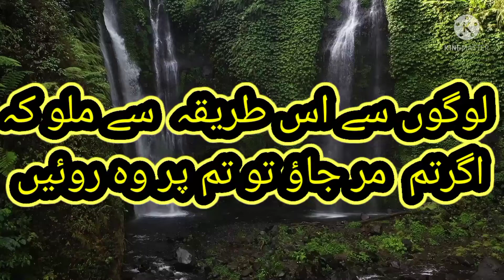NAHJUL BHALAGAH Hikmat 9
In this Hikmat Moula Ali a,s, said  MEET people in this way ,If you die they weep for your demise ,if  you live  with them ,they wish to meet you.

IMAMIA TIMES 12,
IMAMIA TIMES 12 YOUTUBE CHANNEL,

Suggestions are Welcome in comments
Hazrat Ali ,
Nahjul BHALAGAH
Imamia Times 12,
Quotes of Hazrat Ali a,s,

Hazrat Ali Quotes from Nahjul Balagha In Urdu

SUGGESSION ARE WELCOME

Comment are Welcome